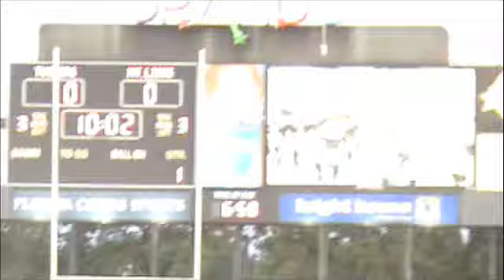Tuskers Cheerleaders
The Florida Tuskers cheerleaders entertain the Florida Citrus Bowl crowd before kickoff